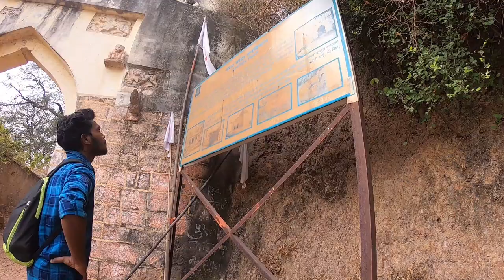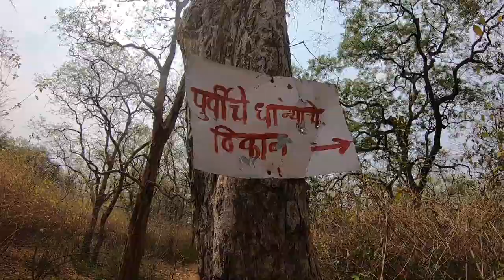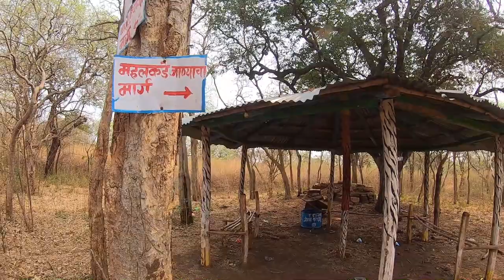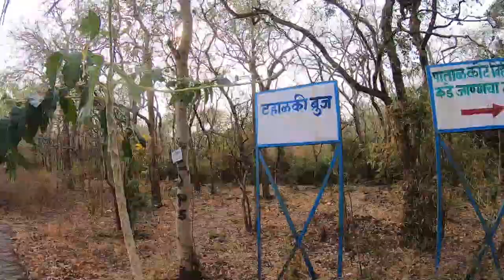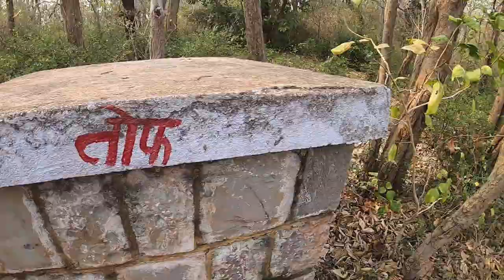माणिकगड़च्या ट्रेकिंग चा अविस्मरणीय अनुभव |Full Info About Manikgad Fort| गडचांदुर किल्ला।चंद्रपूर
माणिकगड़च्या ट्रेकिंग चा अविस्मरणीय अनुभव |Full Info About Manikgad Fort| गडचांदुर किल्ला।चंद्रपूर | Psycho Prashil

Manikgad(also called Gadchandur) is an ancient fort in Chandrapur district, Maharashtra. It is a hill fort 507 metres above sea level built by the Naga kings in the 9 CE. Currently the forts is in a state of ruins and is frequently by wild animals that live in the vicinity like panthers and boars. Several monuments of historical importance are also present in the area.

Manikgad was built by the last Mana Naga King – Gahilu. The Mana Nagas settled in this area around 9 CE. Initially, the fort was named Manikagad after the patron deity of the Mana Nagas – Manikadevi – but later on this got shortened to Manikgad. The fort is built of large black stones and it would have been a formidable fort in its time. Rampart walls of the fort enclose a valley which has ruins of old buildings and store-houses.

Follow On Instagram- Prashil Ambade

Follow On Facebook- Prashil Ambade